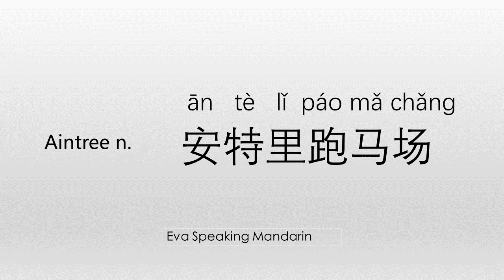How to say ☆Aintree/安特里跑马场☆ in Mandarin Chinese